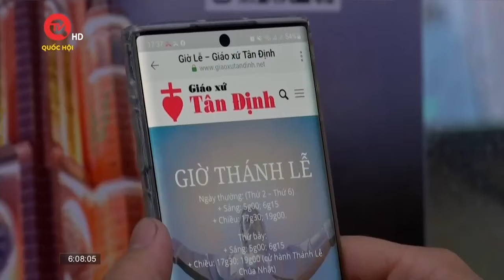Văn hoá đón Giáng sinh tại Việt Nam và trên Thế giới | Truyền hình Quốc hội Việt Nam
Truyền hình Quốc hội Việt Nam | Giáng sinh đã đến với người dân ở rất nhiều quốc gia trên khắp thế giới. Tại Việt Nam, tối qua không khí Giáng sinh cũng rộn ràng ở nhiều nơi. Tại nhiều địa phương khác trên cả nước, không gian trang trí Giáng sinh cũng tràn ngập ánh sáng rực rỡ và không khí đón Giáng sinh cũng rộn ràng không kém.